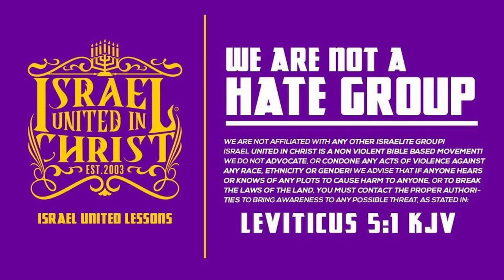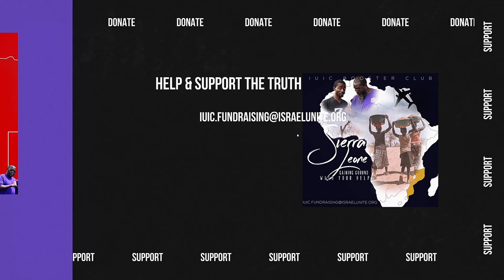IUIC | The Laws of God Is Our Heritage